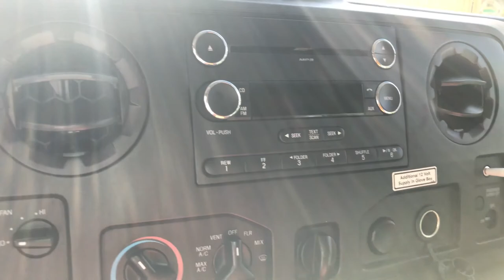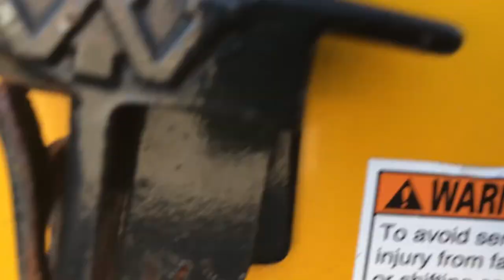Meet Shadow! My new home.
Journey with us to Portland to pick up my new home and back down to California. We chased waterfalls, played with goats, met furry pigs, a Lama, and almost died (in our own heads lol).

This vlog covers my box truck conversion process. Watch me build my house truck from beginning to end.

Just a queer brown girl and her nomadic ways

I'm Summer; brown, queer, rock climber, graphic design professor, and I'm building a house truck. These videos document the whole journey from the day I got serious about making this happen and beyond.